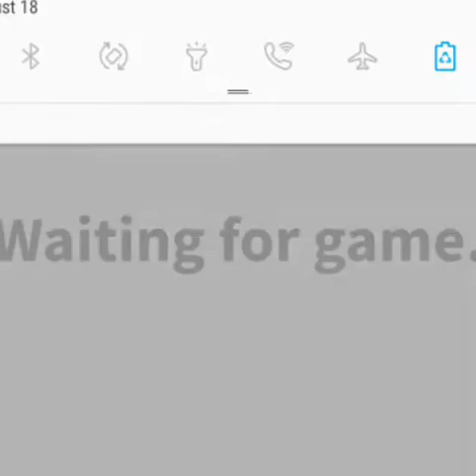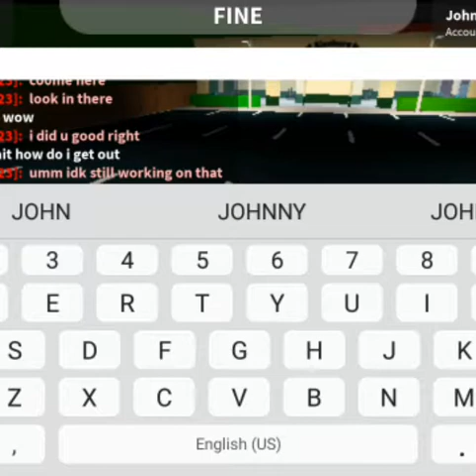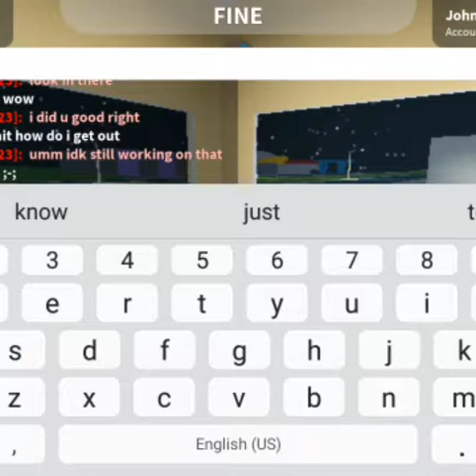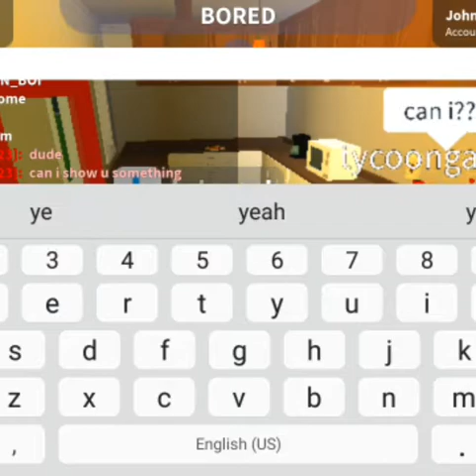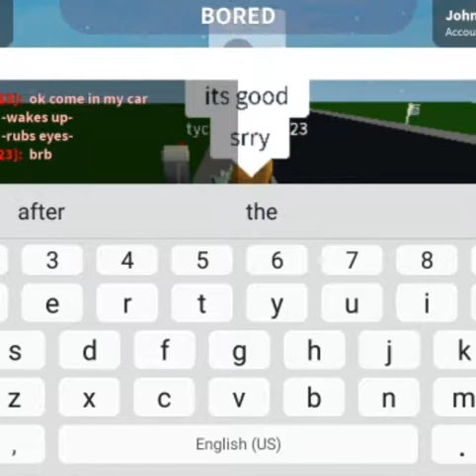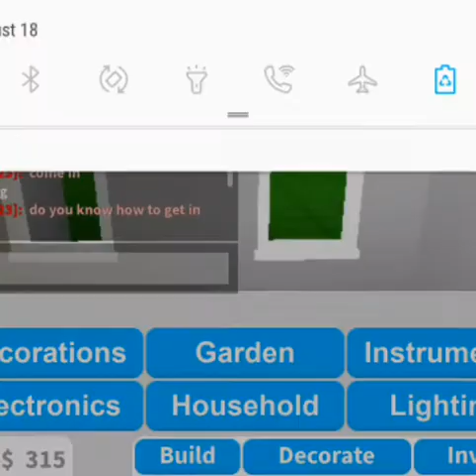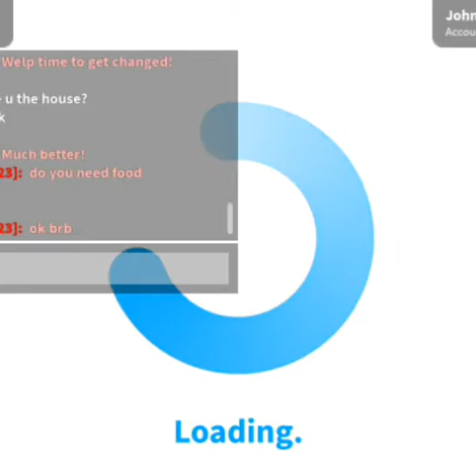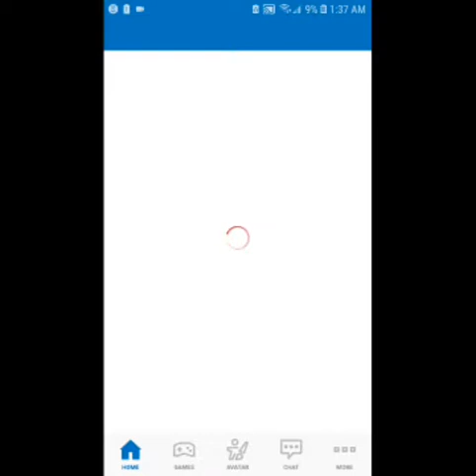Playing roblox 3